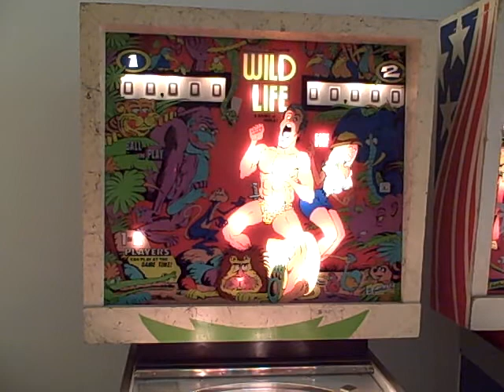Wild Life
Playing a game of Wild Life pinball.